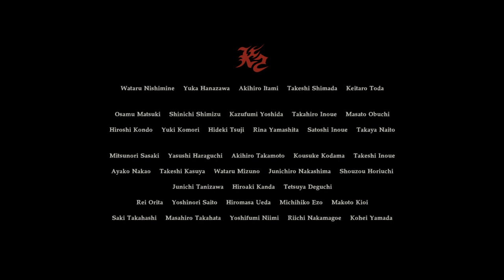Resident Evil 7 End of Zoe PS4 - Parte 2: O Final